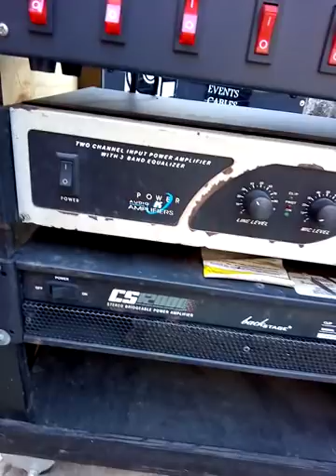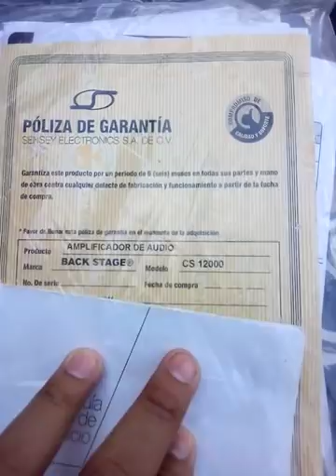BAJOS Y MEDIOS... EQUIPO DE SONIDO A LA VENTA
hoy 7 de febrero 2018 pongo a la venta un sistema completo de 3 vías, Conformado con:
*2 bajos tipo Cerwin vega con bocina Kapton de 1200 WATTS, 24 metros de cables uso rudo resistente al agua incluido con un PRECIO DE 13 mil pesos. Y con su amplificador Backstage de 12000 watts a 15 mil pesos.
*2 medios Peavey con bocina de 300 watts c/u y agudo de bala de 1200 watts c/u a 5 mil pesos.
*2 medios Peavey con bocina de 300 watts c/u (una con agudo de bala de 700 watts y otra con agudo normal de fabrica) a 3'500 pesos.
**LOS 4 medios anteriores con su amplificador PK de 500 watts sus cables y sus 4 pedestales o tripie a 10 mil pesos.
POR ULTIMO TODO EL SISTEMA COMPLETO: 2 BAJOS, 4 MEDIOS, CABLES, TRIPIES, AMPLIFICADORES Y EL RACK, POR TAN SOLO 24 MIL PESOS !!!
ABSOLUTAMENTE  todo para llegar y tocar en cuestion de 10 minutos. Solo necesitas agregar la mixer y la lap-top Y LISTO !!!
-- Ciudad de Villahermosa, Tabasco, México. --